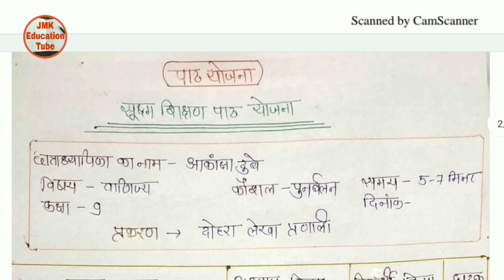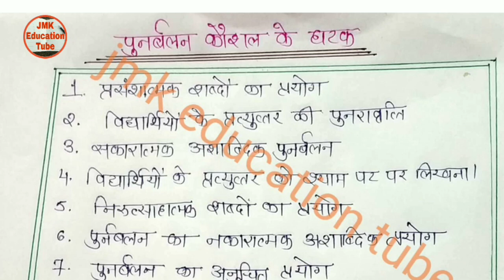वाणिज्य सूक्ष्म पाठ योजना, पुनर्बलन कौशल,प्रकरण- दोहरा लेखा प्रणाली micro teaching b.ed btc d.el.ed